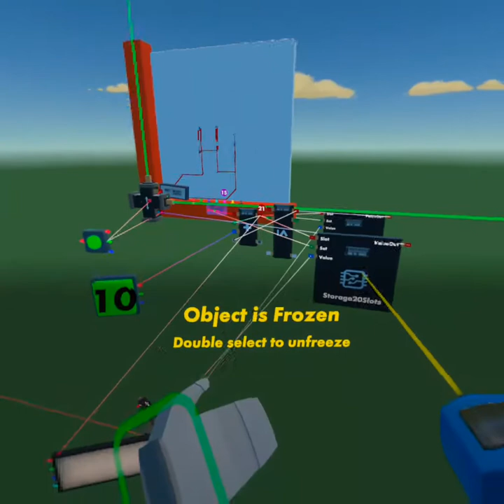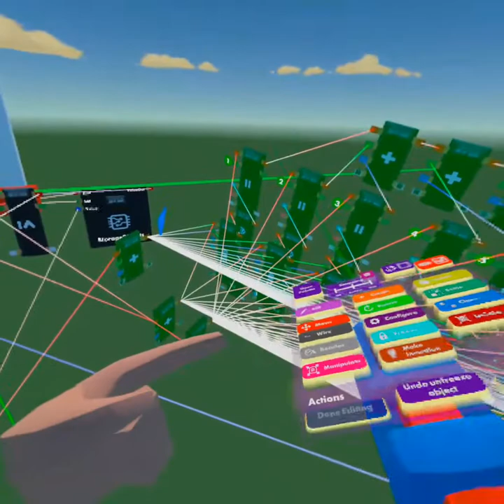Saving positions || Rec Room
It’s in my inventions, @Pancake992